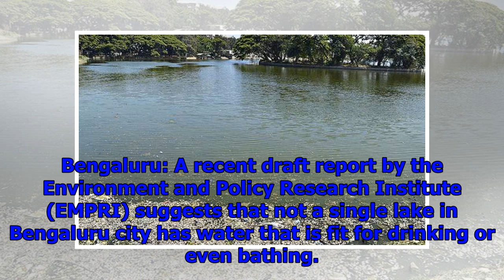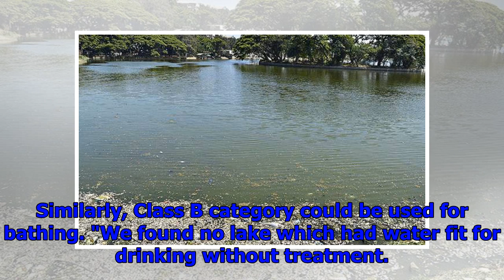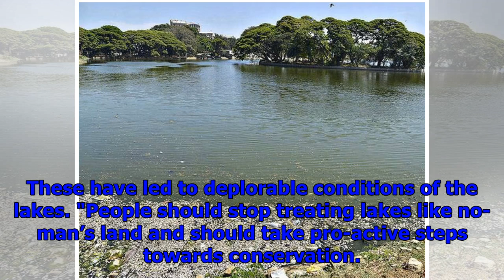Water in bengaluru lakes not fit for drinking or even bathing: environment research body